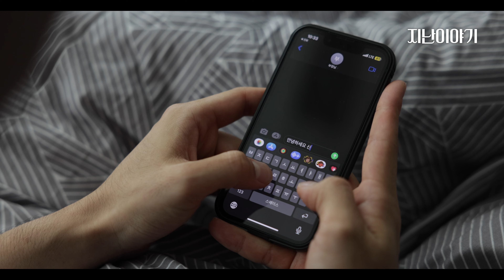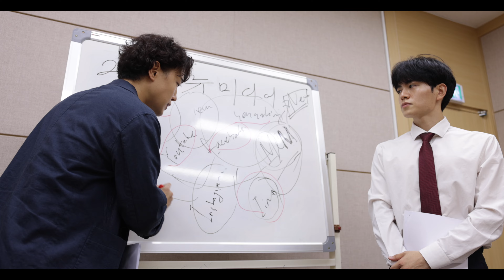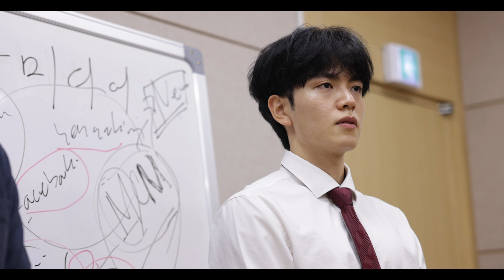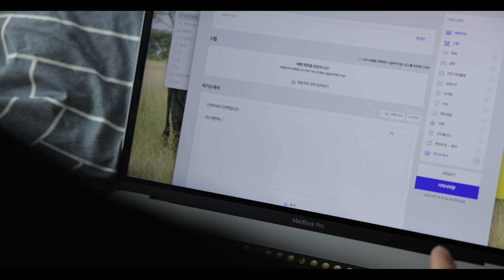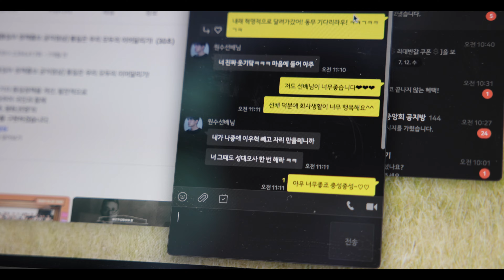[잇는필름] 탈북민이 자신의 정체를 숨기는 이유 EP.END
출연배우
이호진 - 이상민역
이상국 - 김부장역
심영규 - 심차장역

제작 - 통일부
장소협조 - 국립통일교육원

연출 - 이호진
구성 - 박지은
촬영 - 심영규, 안정기, 최준우, 정재기
CG 및 자막 - 전지연
조연출 - 정민영